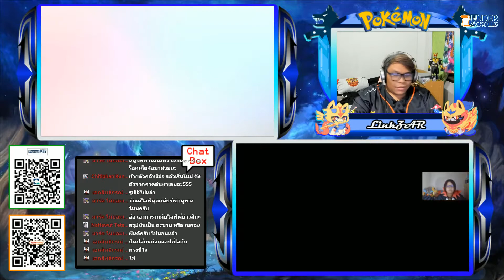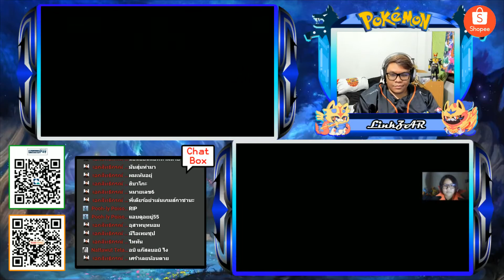#11 เดียร์เกิดการสูญเสีย!! - Pokemon Dual Blade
ร้านขายเกม MBK iSquare Soft Game ชั้น 5 MBK
ลิงก์ชอปปี้คลิกเลยจ้า
MonoType = ก่อนเริ่มเกมเราจะแรนด้อมธาตุโปเกมอนที่เราจะเล่น ได้ธาตุไหนเราจะสามารถเล่นได้เพียงโปเกมอนธาตุนั้นเท่านั้น
Nuzlocke = ถ้าหากโปเกมอนตัวใดหมดสภาพการต่อสู้ = โปเกมอนตัวนั้นจะตายลงจริงๆทันที และต้องนำไปฝากไว้กับPCและไม่สามารถนำกลับมาใช้ได้อีกต่อไป
ขอบคุณสำหรับการรับชมโปเกมอนสอร์ดโมโนไทป์นัสลอคด้วยนะครับ เป็นการเล่นแบบพร้อมกันสองคนเดินเรื่องไปพร้อมๆกัน ต่างคนต่างก็ตามเส้นเรื่องในเบบของแต่ละคนและก็จะเจอมอนและอุปสรรกที่ไม่เหมือนกัน เพราะฉะนั้นสามารถลุ้นไปด้วยกันได้แบบอย่างมันส์เลยล่ะครับ
ป.ล.สามารถส่งรูปแฟนอาร์ทได้ผ่านทางinboxแฟนเพจเลยนะครับ จะนำมาขึ้นจอให้ด้วยน้า